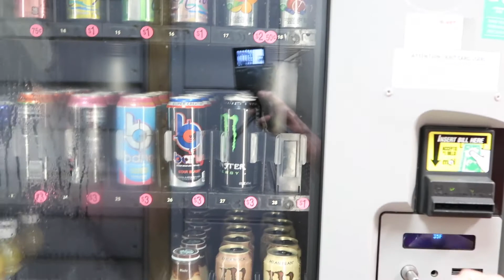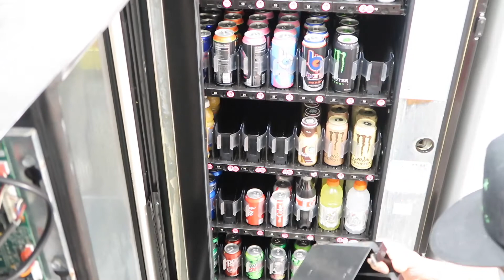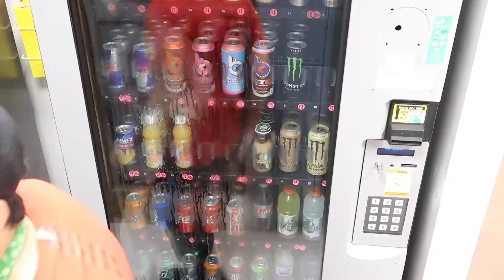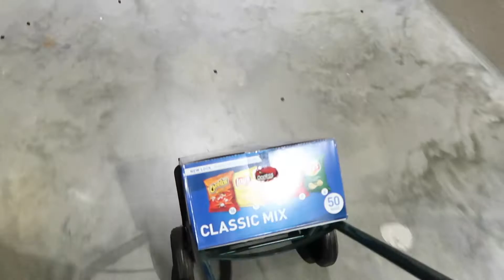Vending Machine Services Orlando, FL. Se vendio MUCHO!! SOLD OUT - Vending Machines VACIAS!!!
Vending Machine Services Orlando, FL. Best Vending Machine Company Orlando, FL. We place vending machine services in Orlando, FL. Encontramos las vending machines vacias. Rellene las maquinas con productos nuevos. Asi es mi dia. Como llenar maquina de refresco RVV 500
Vending Machine front glass. Coke, Pepsi, Starbucks, Java, AP vending machine. Mejor familia en YOUTUBE. Sam's Club Online. walmart. target

How to refill FRONT GLASS vending machine RVV 500. Filling up my new vending machine. Restocking and Collecting cash. How to Properly Fill a Vending Machine

Follow US, Instagram: @mrsmackenziie and @literally_fast